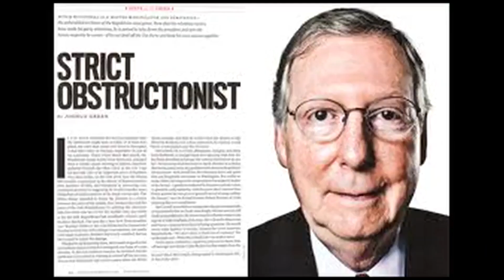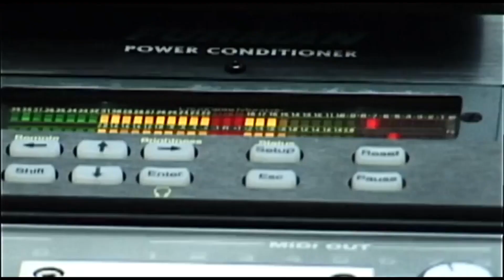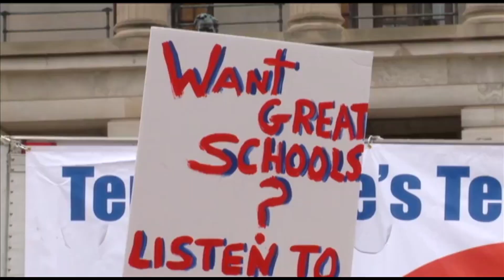NEA Standing Strong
We proudly support educators and public education and they need our support now more than ever. We composed and produced this anthem "NEA Standing Strong" to help our client, the National Education Association rally their members at their 149th Annual Meeting in Chicago.
This song was unveiled to over 11,000 NEA Members who joined in the chorus at the end. Join us in Standing Up for Public Education.

Written by: Bodden Partners- Mal MacDougall, Tim Gilman & Chris Bodden
Composed by: Brad Stratton
Video Editor - Bruce Cohen
Lead Vocals - Kyle Gordon
Standing Strong Chorus comprised of members of the Young Peoples Chorus of New York
Chloe Bodden,  Aneesa Folds Christopher Hall, Alphea John, Brian Sussman
All Public School Students